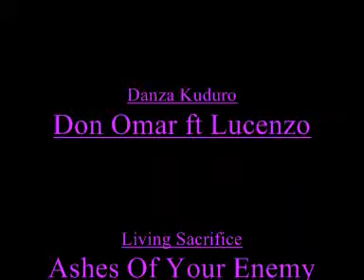Stick Figure Morons IX